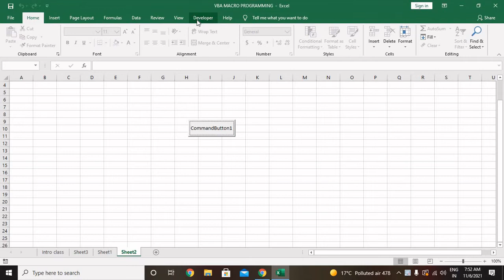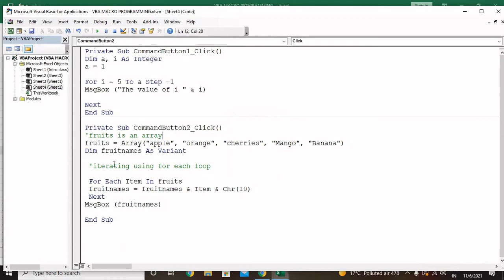How to For Each loop in VBA MACRO PROGRAMMING Specially for Beginner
Learn VBA Macro Programming basic to Advance for Beginner.

Introduction of VBA Macro Programming